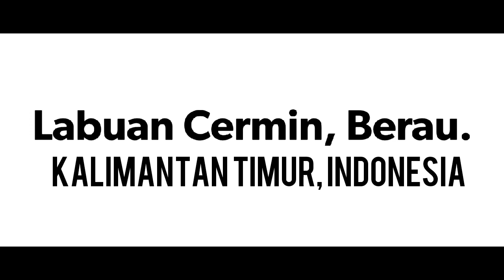TOUR DE BERAU - KALIMANTAN TIMUR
dolumentasi
Dokumenter Perjalanan di tanah borneo